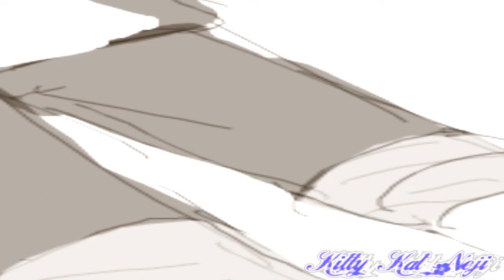♥ Pokemon ~ Shots ~ Pokespe ♥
OMG I FINALY have uploaded this XD

^^; sorry about the language.